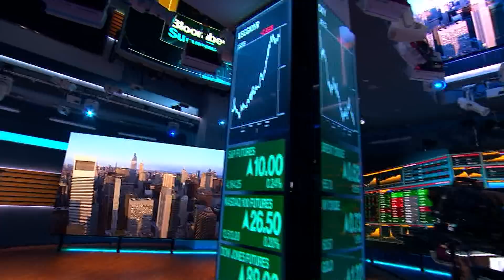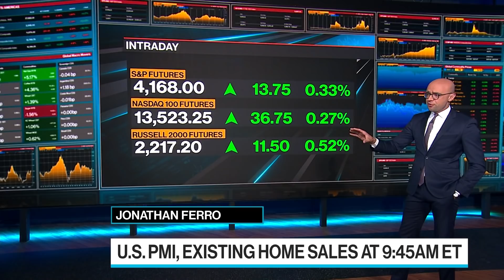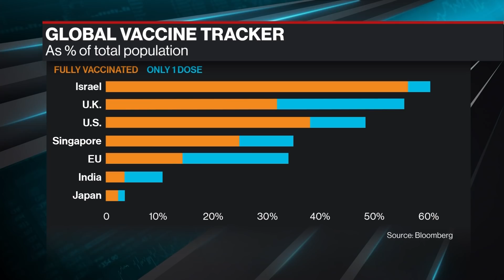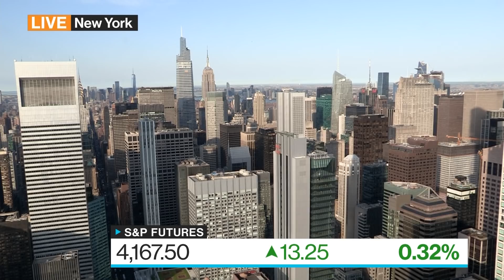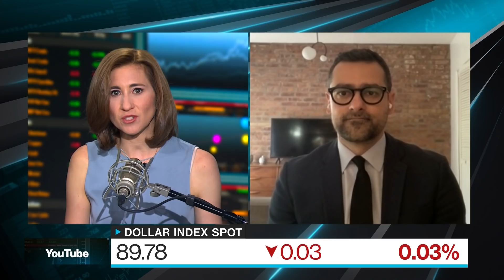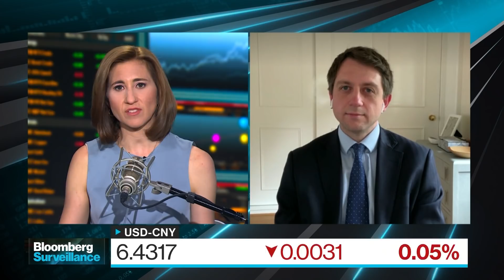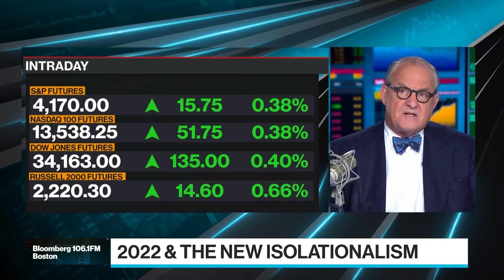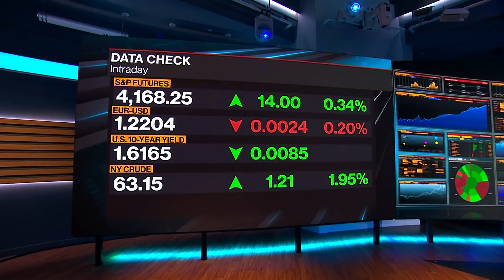'Bloomberg Surveillance' Full Show (05/21/2021)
May.21 -- Tom Keene, Jonathan Ferro and Lisa Abramowicz have the economy and the markets "under surveillance" as they cover the latest in finance, economics and investment, and talk with the leading voices shaping the conversation around world markets. This show is simulcast worldwide on Bloomberg Television
and Radio.